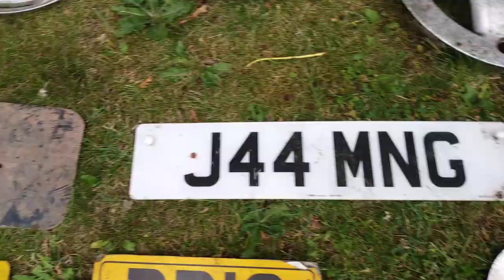23/06/19 / 29/06/19 Search Finds with Kodzpak PL UK